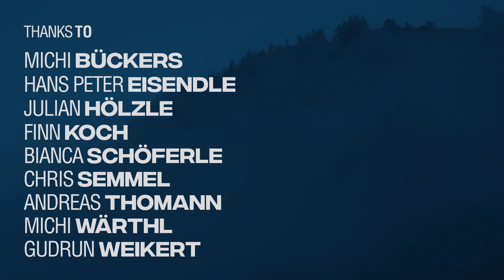Stát se horským vůdcem | Naučit se vést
Umožnit druhým nahlédnout do světa strmých skalních stěn a rozervaných ledovců je krásná, ale nadmíru zodpovědná práce. Podívejte se na druhý díl seriálu z produkce německé značky Deuter s podtitulem Naučit se vést, ve kterém se seznámíte se samotným výcvikem horských vůdců. Mimo jiné se dozvíte, jak se učí rozpoznat riziko a vyhodnotit ho tak, aby si klient túru užil a oba se z ní vrátili celí.